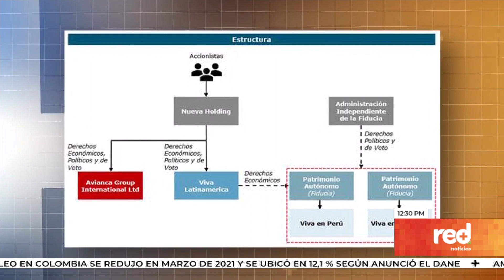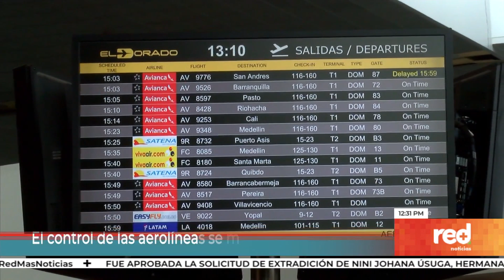Red+ | Las razones de la fusión entre Avianca y Viva Air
RedMásNoticias Le explicamos qué implica la fusión de las aerolíneas Avianca y VivaAir

Recuerde que nos ve de lunes a viernes en los horarios de 6:00 a.m., 12:30 m. y 7:00 p.m.; y fines de semana a las 7:00 p.m. A través de los canales 107 y 1007 en HD de Claro o en nuestra página web.

La información más importante de Colombia y el mundo con el equipo periodístico de Red+ Noticias. Dirige Giovanni Celis | Conducen Paula García y Yéner Bedoya  | Análisis Mauricio Reina | Deportes Andrés Páez y Carlos Salas | Entretenimiento Paola López | Canales 107 y 1007 HD de Claro.